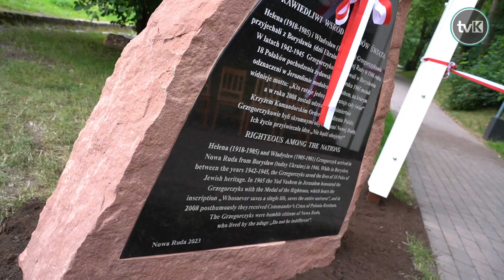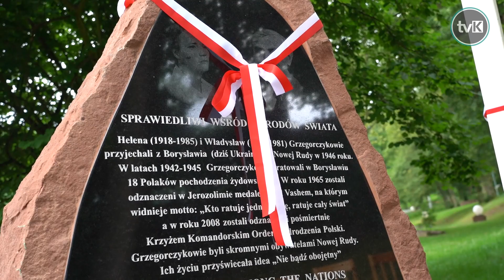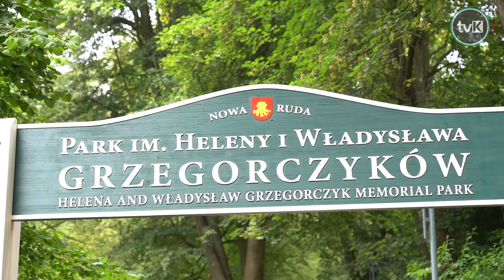Honorowe Obywatelstwo i Park Strzelecki z nowym imieniem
W Nowej Rudzie odbyła się Nadzwyczajna Sesja Rady Miejskiej, w czasie której nadano tytuł "Honorowej Obywatelki Miasta Nowa Ruda" Pani Catherine Ravet. W tym dniu miało miejsce jeszcze jedno wyjątkowe wydarzenie. Imię Heleny i Władysława Grzegorczyków, którzy ratowali osoby pochodzenia żydowskiego w czasie II WŚ, otrzymał park przy ulicy Strzeleckiej.